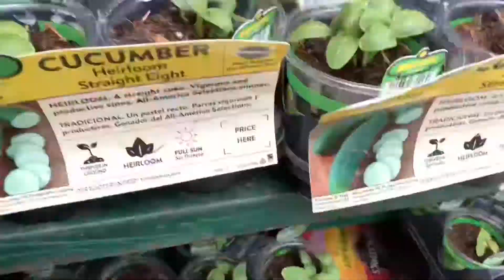Rebuilding My Vegetable Gardening Bed Under 100 Dollar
Every summer, it is most exciting time for me because I get to replant everything again. I bought these blocks and wooden boards at Lowe’s. It is super affordable and high quality. So I decided to replace my old vegetable bed.